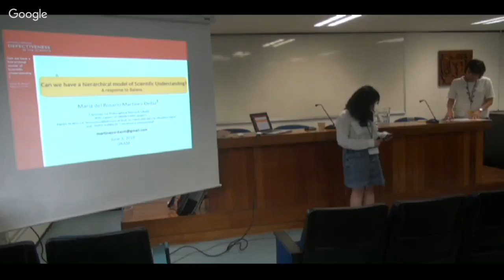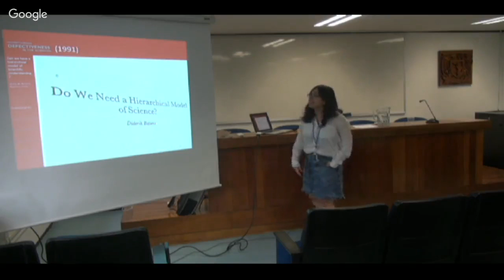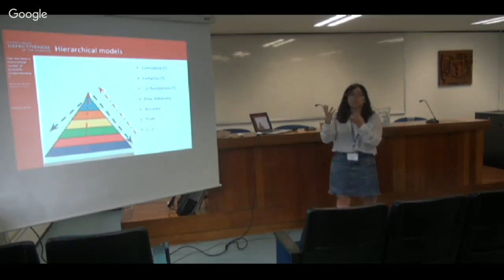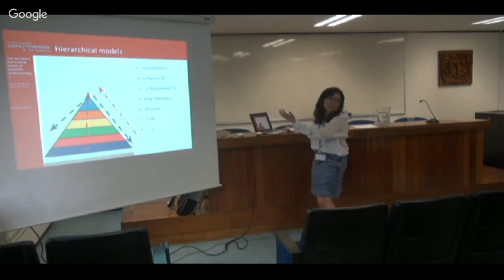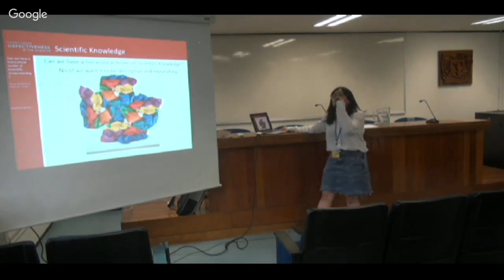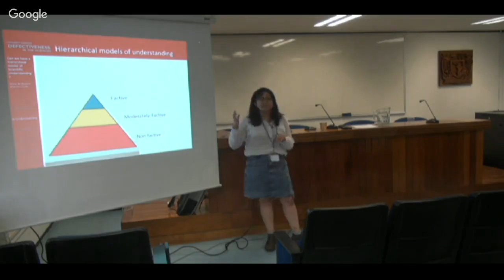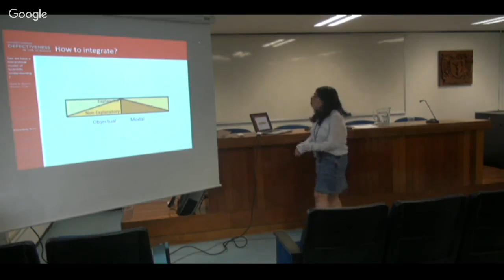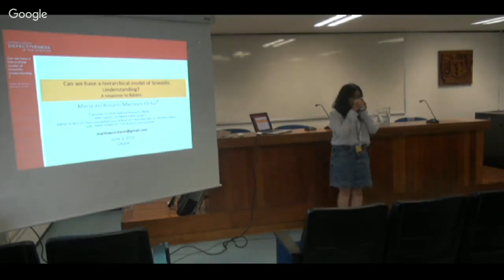Understanding Defectiveness in the Sciences • María del Rosario Martínez-Ordaz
Junio 3, 2019 * 17:00 – 18:30
"Can we have a hierarchical model of Scientific Understanding? A response to Batens"
con María del Rosario Martínez-Ordaz (IIFs, UNAM)
Modera: Edna Suárez Díaz (FC-UNAM)